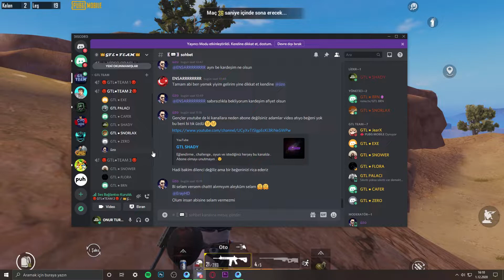GTL TEAM TARTIŞMA (Pubg Mobile Türkiye Gameplay)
Merhaba arkadaşlar ben Onur TURAN . GTL TEAM lideri olarak pubg mobile Türkiye'de gameplay videoları paylaşıyorum . Keyifli bir şekilde zaman geçirmek ve nasıl iyi oyuncu olunur öğrenmek isterseniz kanalımdaki videolar tam size göre .